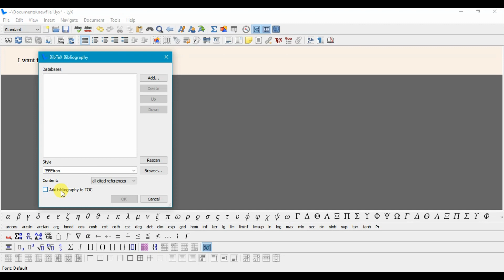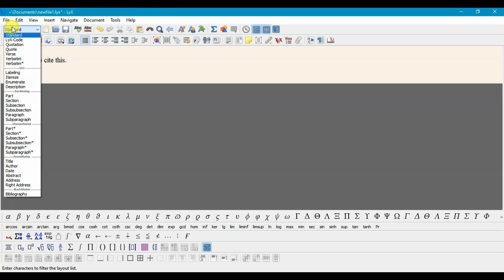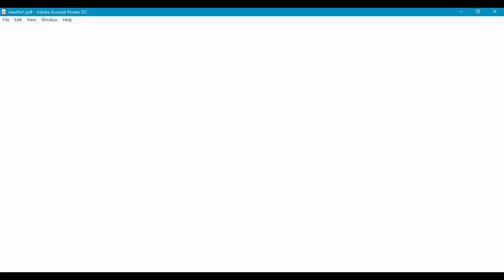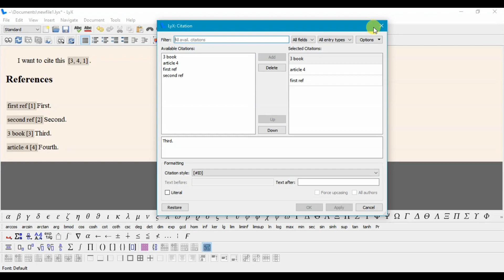Important Notes on Manual Bibliography in LyX (Key ID Referencing)